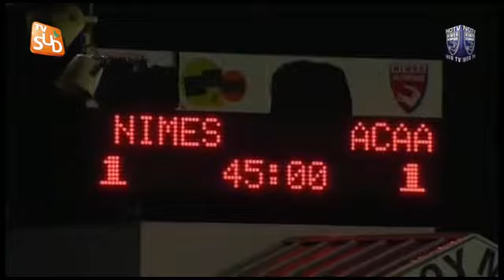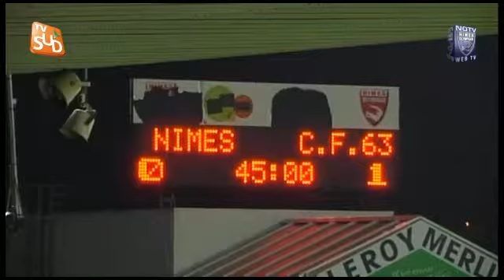Croco Hebdo du 01 octobre 2013.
L'émission Croco Hebdo du 01 octobre 2013 en partenariat avec TV Sud. Invité du jour Cyrille MERVILLE.